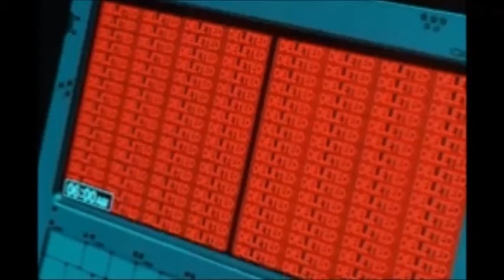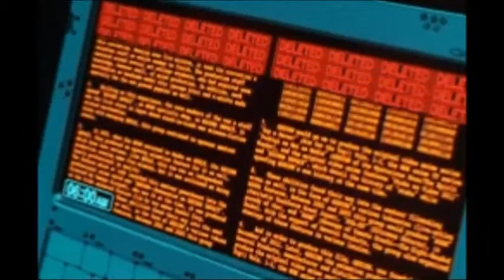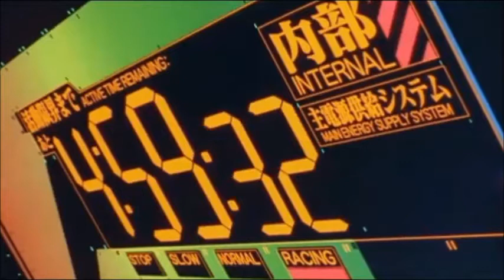Free Beat Friday - free use hip hop instrumental rap beats/ Ben The Butcher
like sub and use free rap beats